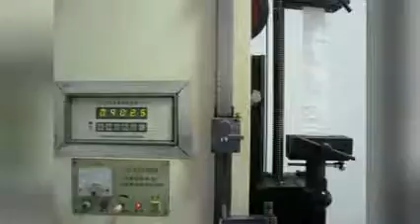packing&printing FIBC jumbo bag